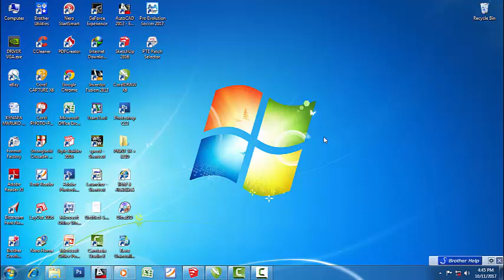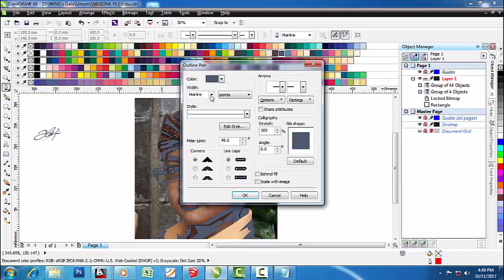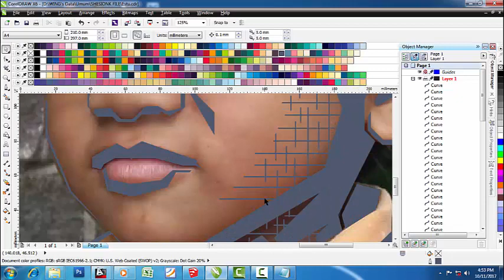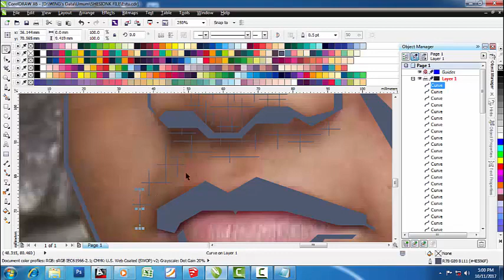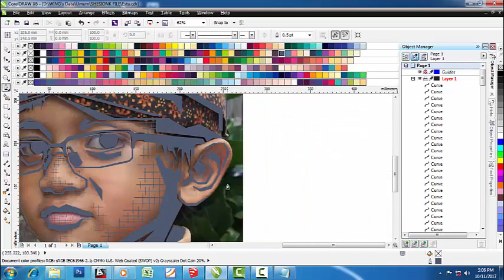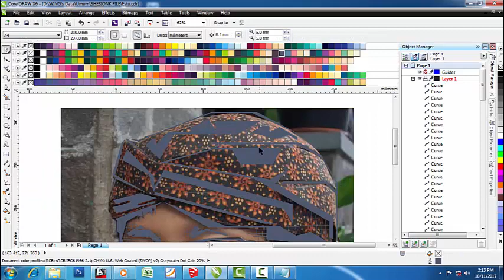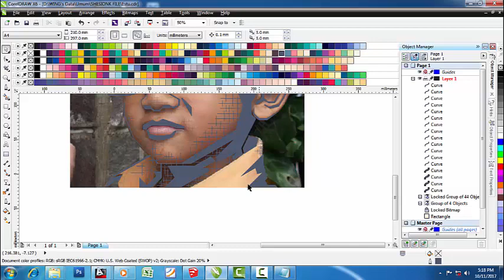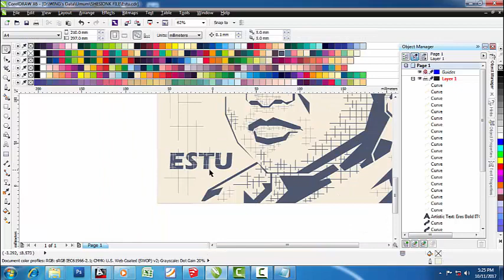Tutorial Style Satu_1- Tips dan Trik Mengarsir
Style ini pertama kali ditemukan oleh seorang pakar desain dari NTT yaitu Kaka Emx Codi.
Ini hanya sedikit proses dalam pemberian arsiran. Pemberian garis arsiran itu sendiri bebas tergantung kemauan dari sang creator. Intinya gelap terang dari sebuah objek atau foto yg menjadi acuannya.

Disini saya menggunakan model atau objek foto temen WPAPERS termuda abad ini yaitu Condrociwi Pangestu Ageng yg krab disapa ESTU.

Semoga Bermanfaat.